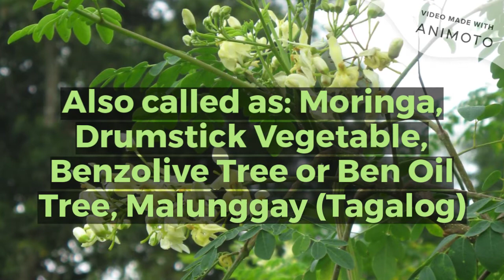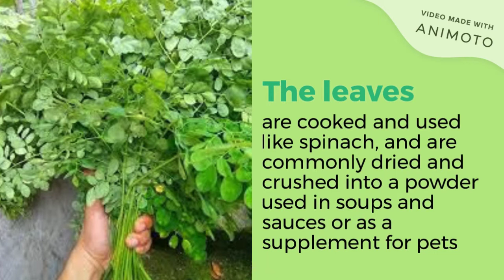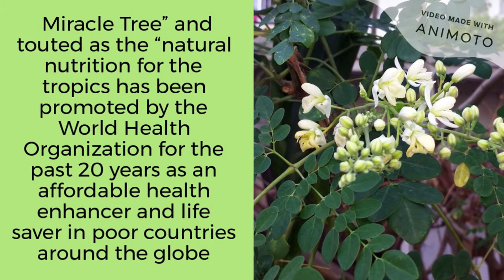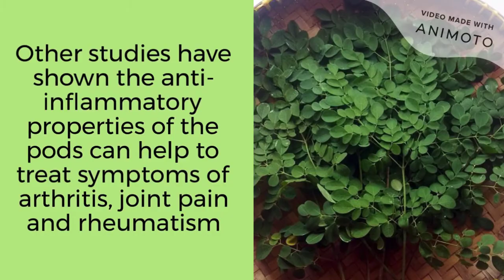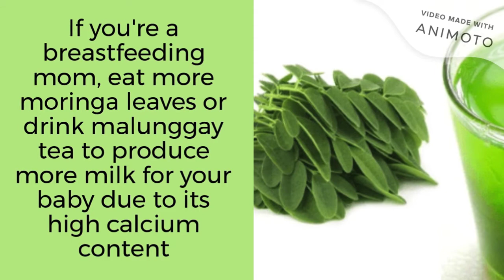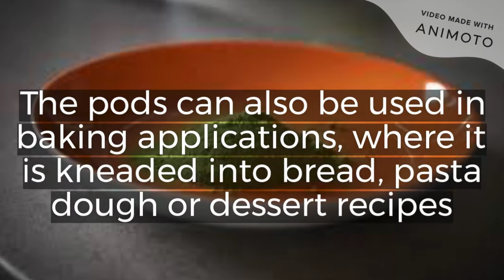Things You Need to Know about the "Miracle Tree"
It's essential to know the importance of the things we eat.

In this video, another leafy green we love to share to you.

Know the things about "Moringa" or commonly known as "The Miracle Tree".

Know Exactly What to Eat to Lose Fat and Get Healthy Without Giving Up Your Favorite Foods or Starving Yourself

Canva